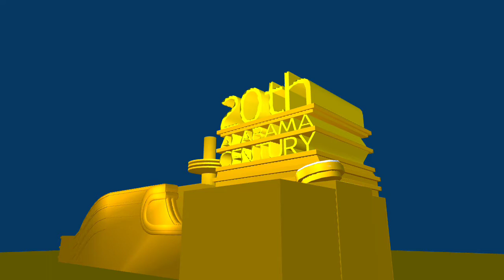20th Alabama Century Logo Refazer V3 No Prisma3D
R.I.P Sta.Sh R.I.P Dropbox Mediafire

NÃO LINKS